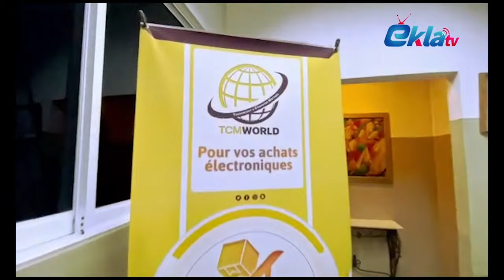Dj Johnky mix di se pa Sendomeng ki fel fe krey li te konn fel Haiti deja